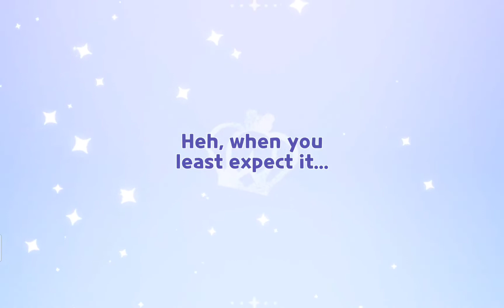LETS GOOO I GOT LICORICE